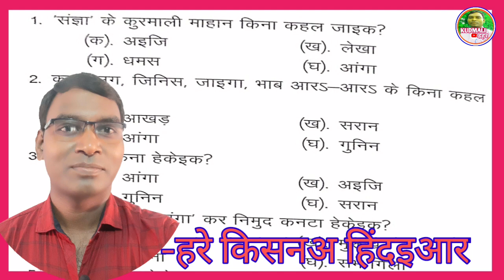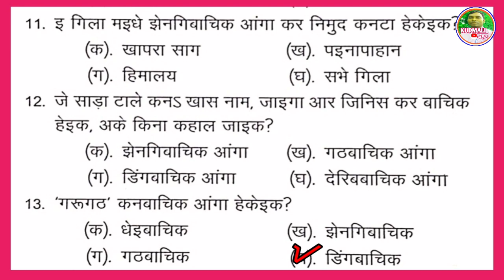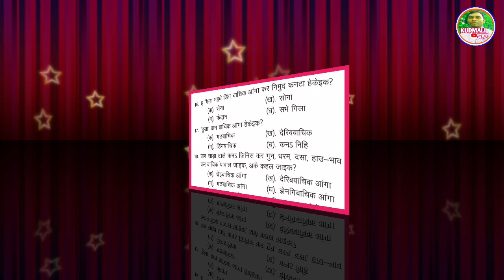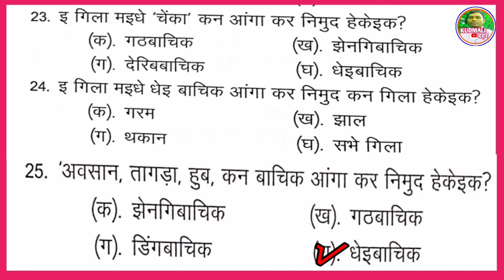कुड़मालि बाछनि खंच | Kudmali objective Question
कुड़माली के बहुविकल्पीय प्रश्न एवं उत्तर सभी प्रकार के प्रतियोगिता परीक्षा के साथ-साथ कक्षा 8 एवं 9 के लिए भी उपयोगी है।
Anchoring, Editor& Producer-Hare Krishna Hindoiar
Source of Book- Kurmali khanchak dingh(Dr. Manjoy Pramanik)
Presrnted by Kudmali Dahar( 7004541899)
vidio made by-Kine master